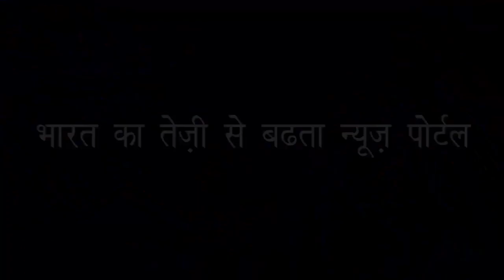दलित इंडियन चेंबर ऑफ़ कॉमर्स के संयोजक नरेश से ख़ास बातचीत | DICCI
दिईसिसिई का 26 वां चेप्टर पूर्व मुख्यमंत्री शिवराजसिंह जी ने उटघाटन किया ! एससी एसटी के स्टूडेंट्स को उधमिता की ओर जोड़ने का प्रयास ! एससी एसटी के स्टूडेंट्स का रिक्रूटमेंट ड्राइव किया